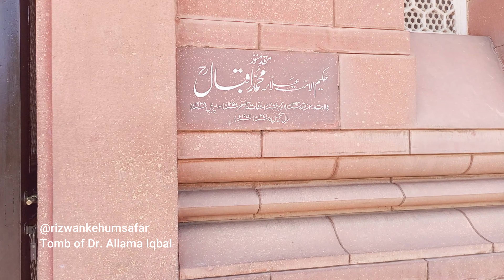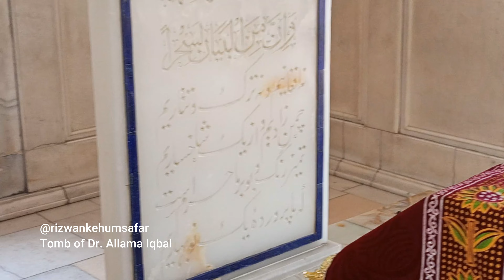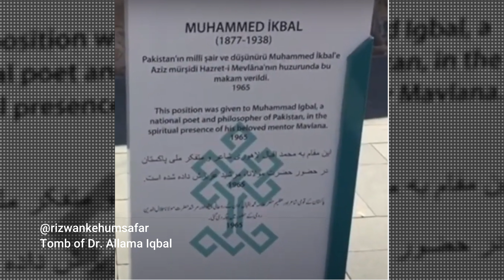Tomb of Dr. Allama Iqbal | Rizwan ke Humsafar |علامہ اقبال کا مقبرہ | رضوان کے ہمسفر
Dr. Allama Muhammad Iqbal Tomb

Travelogue of Rizwan Ahmed Khan Zcharf

Important Places in this video:
Allama Iqbal Tomb, Lahore
Iqbal Grave in Turkey